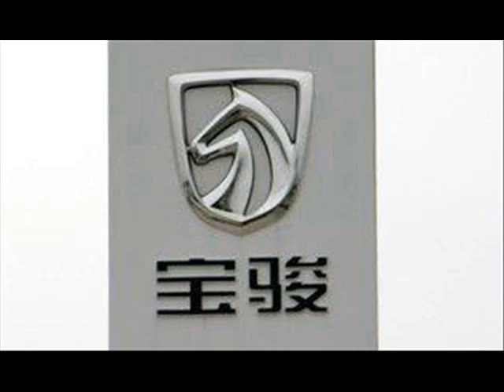Car Companies China- Baojun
hi everyone i am making videos of different car companies from a number of different counties and now i am introducing the Chinese car company Baojun sit down and enjoy thumbs up comment much appreciate it :-)
1. Baojun 630